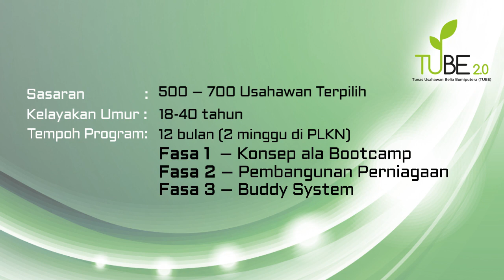SME Corp. Malaysia : TUBE 2.0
Tunas Usahawan Belia Bumiputera 2.0 sudah dilancarkan dan permohonan secara "online" telah dibuka.
Layari untuk maklumat lanjut dan pendaftaran